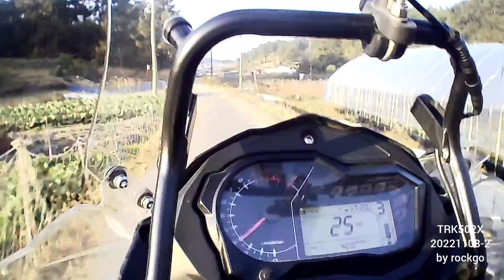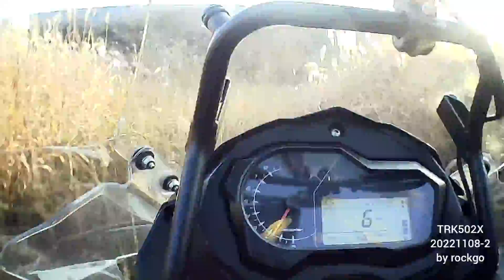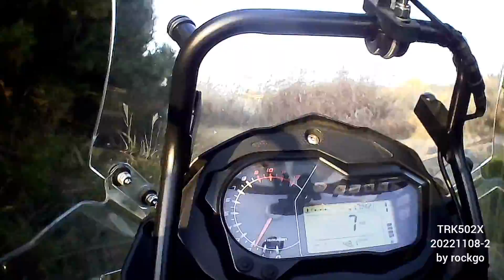BENELLI TRK502X 20221108 일상2 by rockgo